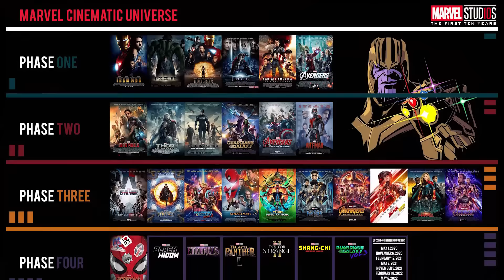Villanos del Pasado son las Heroínas del Presente - ¿Cómo Hollywood arruina a las mujeres fuertes?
Mi punto de vista sobre el arquetipo de personaje femenino “empoderado” que se está impulsando en las grandes producciones de Hollywood en los últimos años.
En especial por Disney, tanto en sus remakes como en Marvel.

Para los que no frecuenteis el canal, escribo y grabo los vídeos y luego edito selecionando las escenas directamente del material original, seleccionando los momentos y las escenas de diferentes producciones que méjor reflejen los argumentos que intento dar.

00:00 Intro Villanos del pasado
00:50 Imagen del poder en Hollywood
3:00 Heroínas suplantadas y de Marvel
05:15 Auténticas Heroínas
07:00 Suplantando héroes
10:00 Conclusión